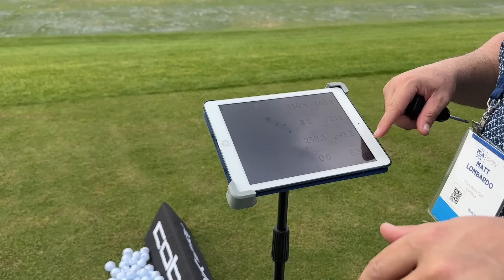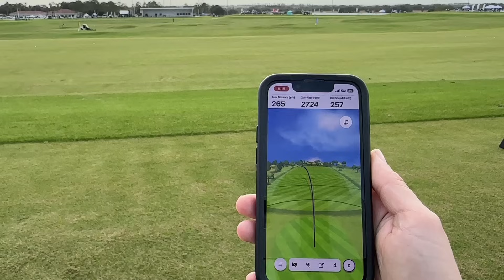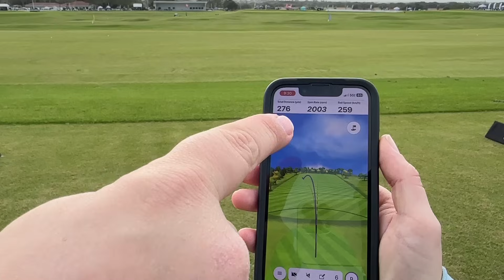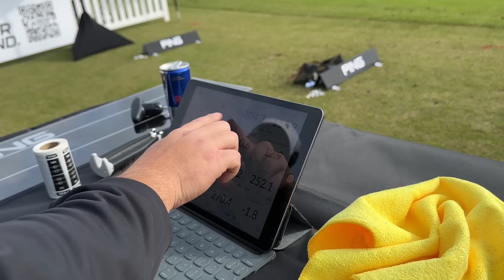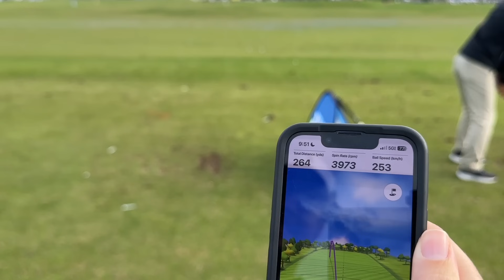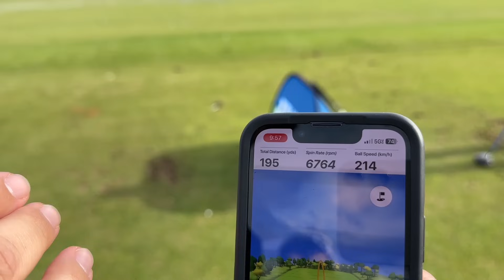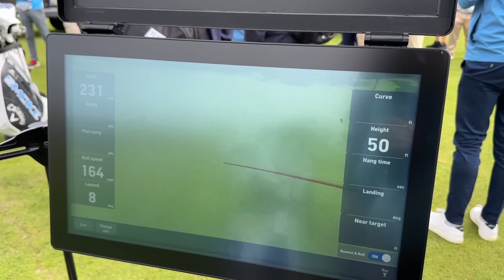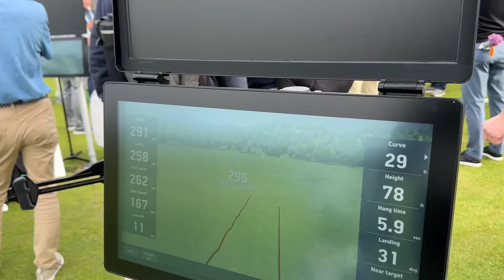ONE CLUB DEMOLISHED THE OTHERS: Testing The Best Golf Clubs Of 2024 At The PGA Show Demo Day!!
We went to the 2024 PGA MERCHANDISE SHOW DEMO DAY and tried all the best golf clubs 2024… there was a clear winner!!

In this video you will find:
Ping G430 Max 10k review
Titleist TSR 4 review
Callaway Ai Smoke Triple Diamond Review
Cobra Darkspeed review
And more all from the PGA Demo Day 2024